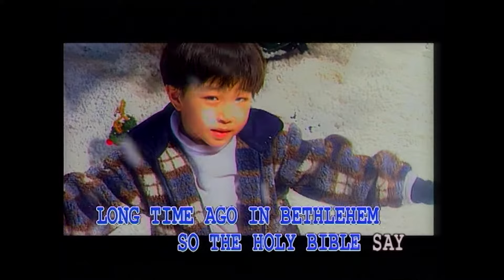Mary's boy Child - Yesus Putra Maria ( Karaoke ) - Kevin Susanto